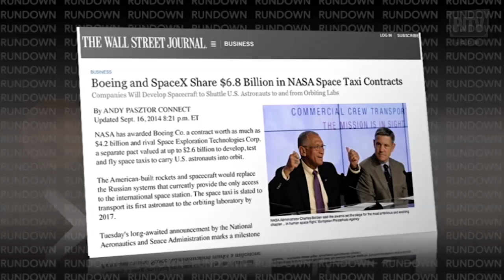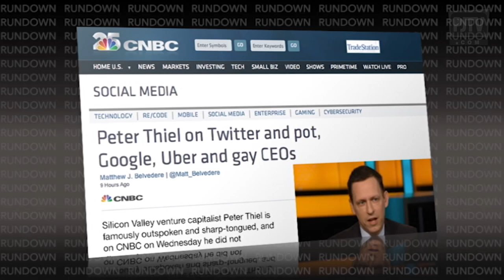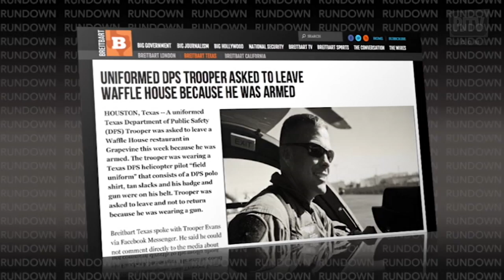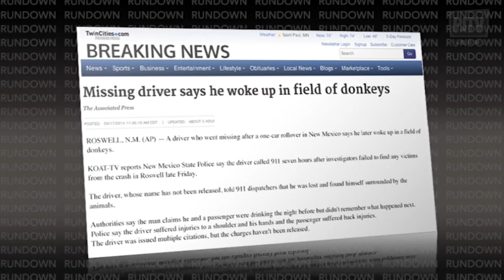NASA Outsources Space Flight to Private Sector! Plus, A Text Detecting Gun!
NASA outsources space flight to the private sector for billions of dollars. A new device could catch drivers who text! Plus, our picks for Hero or Zero of the week!